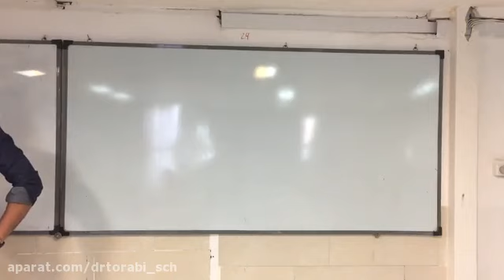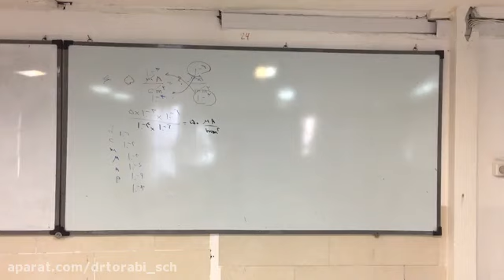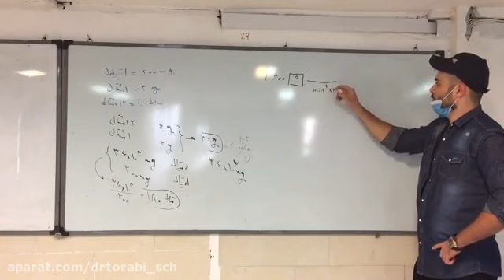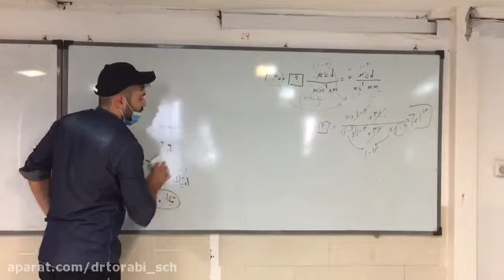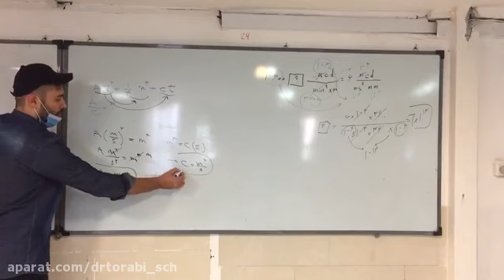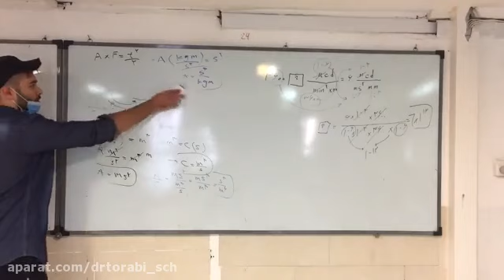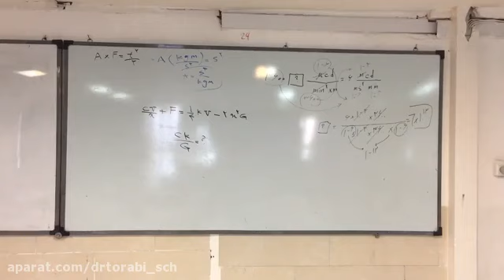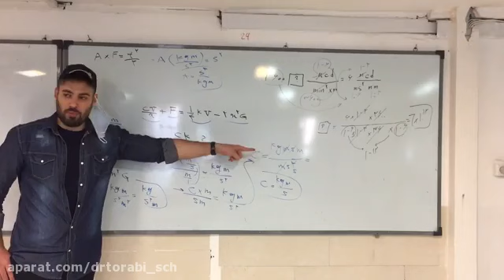Turn Your E-Books Into Audio Books, But Also Make An Online Video During the Process